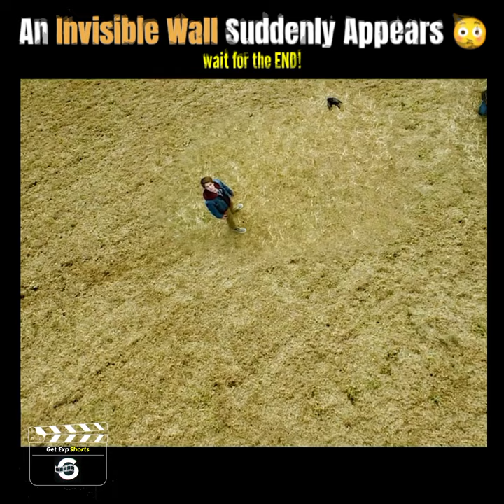A Big Invisible Wall Crashed The Plane